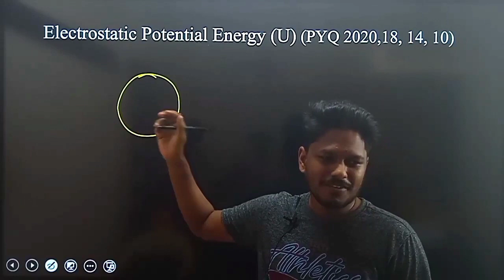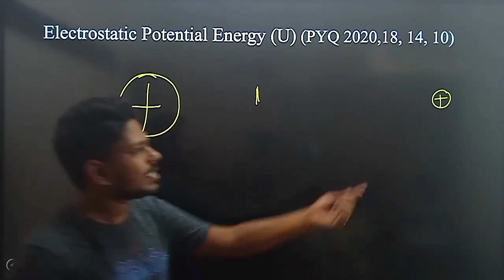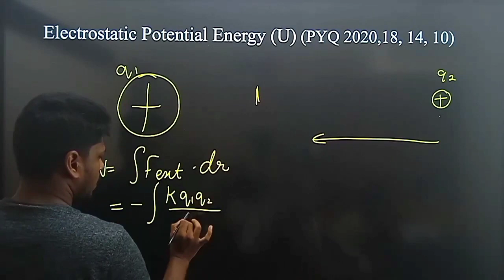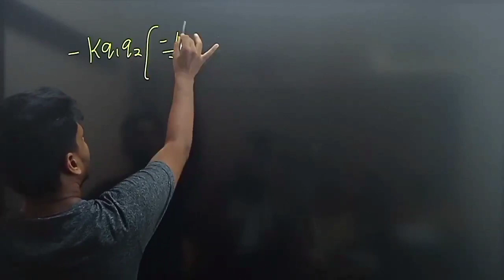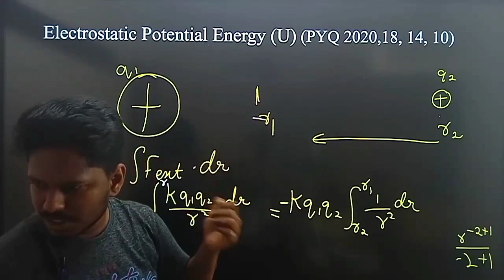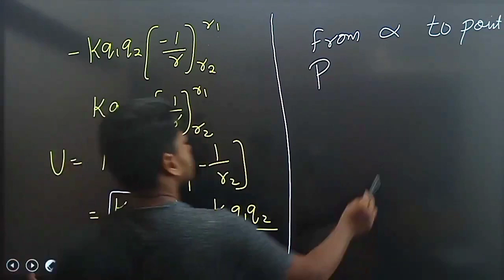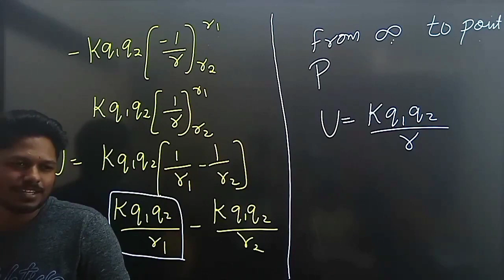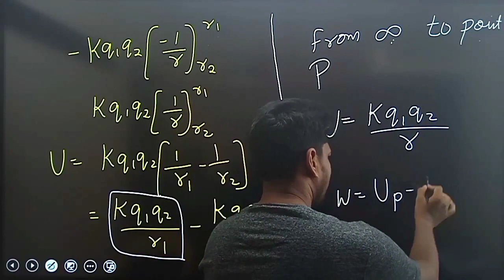2 Electrostatic potential energy, Electrostatic potential & capacitance 12th CBSE and state board in